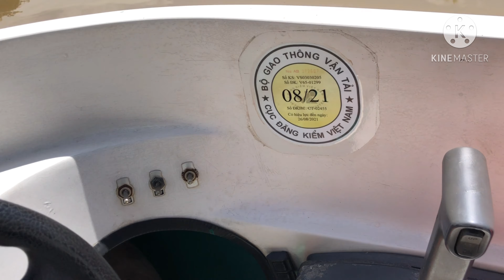Xem sơ hình ảnh cano 115 yamaha các bạn xem chơi cho vui nhé